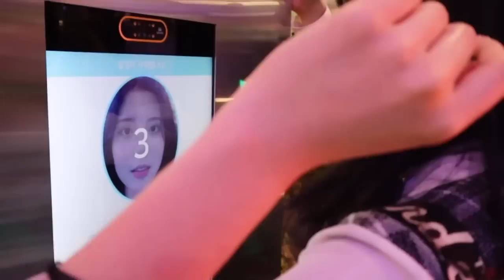ASÍ ES SER INFLUENCER EN COREA✨Update de mi vida l Hanna Coreana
✨Nos vemos por instagram y tiktok también.👇🏻